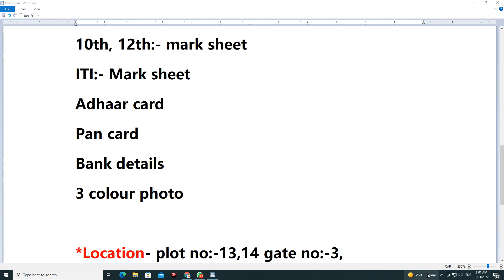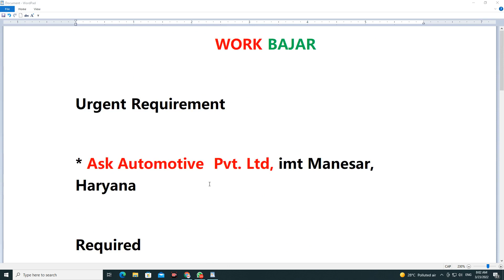job in gurgaon | imt manesar me job | gurgaon me company job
💥💥Tags_Keyword💥💥
Job searched
ITI campus interview
Job valley
As iti job
QFA Tv
Techway zone
Raj kolhai
Job lagi
Iti daly job update
Job profile
Sahil akhtar

awareness mission
Job searched
ITI campus interview
Job valley
As iti job
QFA Tv
Techway zone
Raj kolhai
Job lagi
Job profile
Sahil akhtar